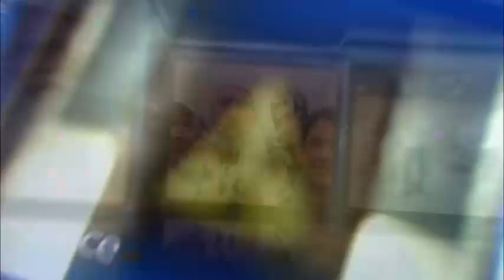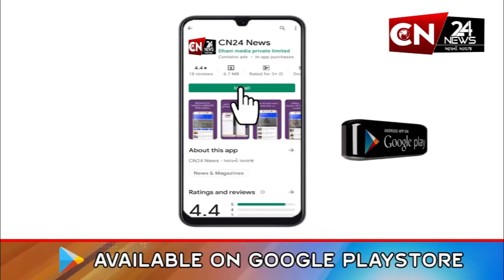સુરત : શહેરમાં મુસ્લિમ યુવકે સગીરાને પ્રેમજાળમાં ફસાવી આચર્યું દુષ્કર્મ આચર્યું